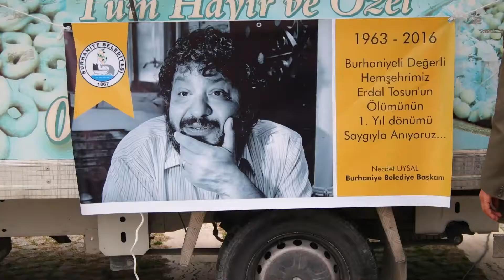Burhaniye erdal Tosun Sinema anma